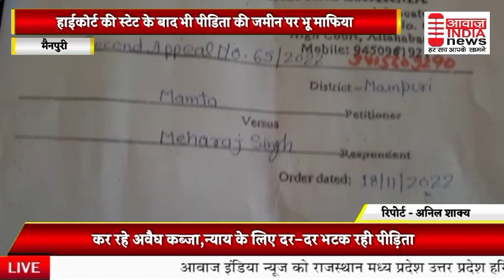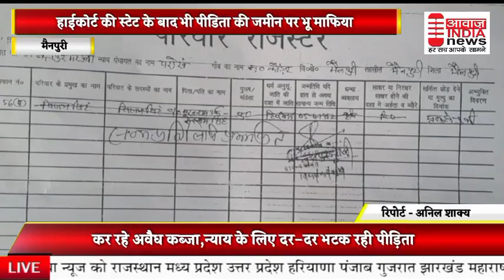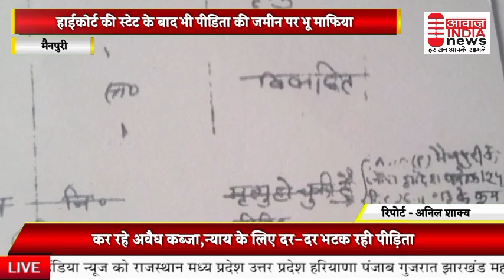भू माफिया कर रहे अवैध कब्ज़ा